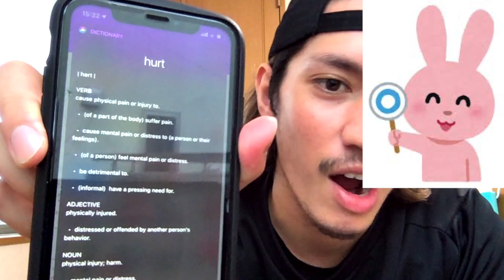【English 】vol.2 Learn idioms and pronunciation of words with me/一緒に英語を学ぼう！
I ask you who’s a native or English speakers!!
If I had a mistake, teach me!!!
I want to improve my skills.

このチャンネルでは、僕自身が人生を通して新たなことにチャレンジする様子や旅などのVlog を発信していきます！！

とらとらジャーニー